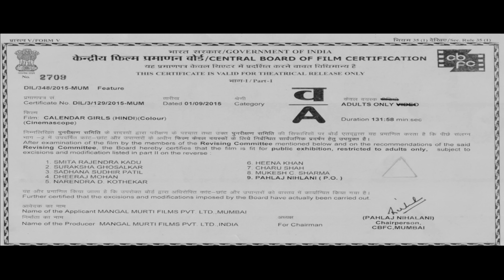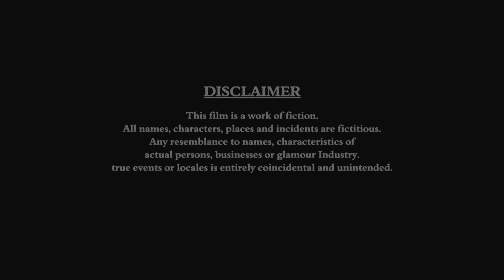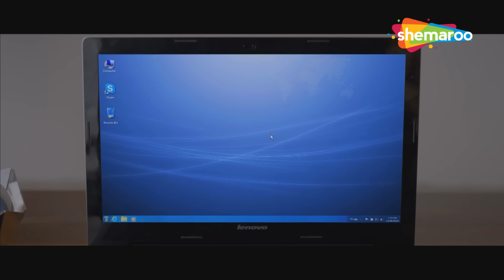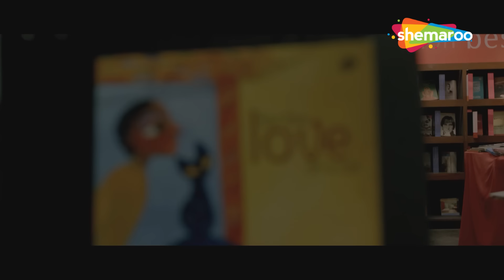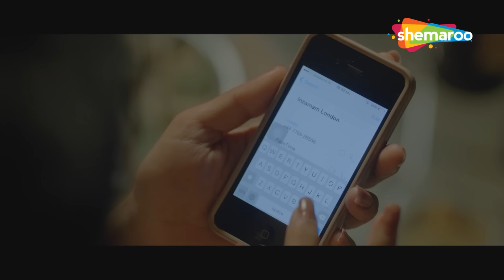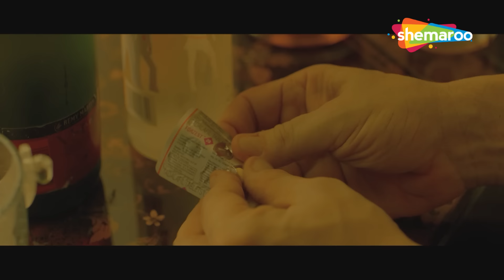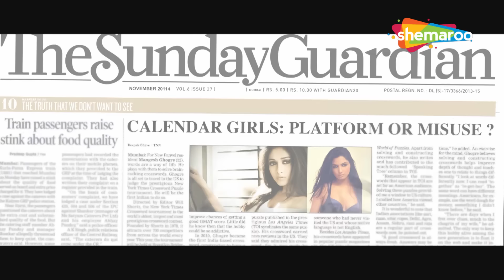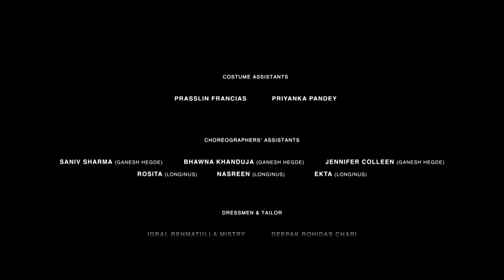Calendar Girls - मॉडलिंग करनेवाली लड़कियों पे आधारित फिल्म | Madhur Bhandarkar Film | Full Movie - HD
मॉडलिंग करनेवाली लड़कियों पे आधारित फिल्म - Calendar Girls - | Madhur Bhandarkar Film | Full Movie - HD

भारत के विभिन्न क्षेत्रों से पांच लड़कियों पर ध्यान केंद्रित किया गया है, जिन्हें देश के सबसे प्रतिष्ठित वार्षिक कैलेंडर के लिए पोज़ देने के लिए चुना गया है, जो बिजनेस टाइकून ऋषभ कुकरेजा और उनके फोटोग्राफर के बीच एक संयुक्त प्रयास है।

Focusing on five girls who from different regions of India who have been selected to pose for the country's most prestigious annual calendar, which is a joint effort between business tycoon Rishabh Kukreja and his photographer.

निर्देशक: मधुर भंडारकर
लेखक: मधुर भंडारकर
निर्माता: संगीता अहीर, भंडारकर एंटरटेनमेंट
कलाकार: आकांक्षा पुरी, अवनी मोदी, कायरा दत्त, रूही सिंह, सतरूपा पायने
छायांकन: हरि के. वेदांतम
संपादन: आरिफ शेख, आरती बजाज, विपुल चौहान
संगीत: मीत ब्रदर्स अंजन, अमाल मलिक
द्वारा वितरित: हाई-5 एंटरटेनमेंट्स एलएलपी।
रिलीज की तारीख: 25 सितंबर 2015

Directed by : Madhur Bhandarkar
Written by : Madhur Bhandarkar
Produced by :  Sangeeta Ahir, Bhandarkar Entertainment
Starring : Akanksha Puri, Avani Modi, Kyra Dutt, Ruhi Singh, Satarupa Pyne
Cinematography : Hari K. Vedantam
Edited by : Aarif Sheikh, Aarti Bajaj, Vipul Chouhan
Distributed by : Hi-5 Entertainments LLP.
Release date : 25 September 2015

Bollywood Comedy
Follow us on:

Bollywood Music
Follow us on: